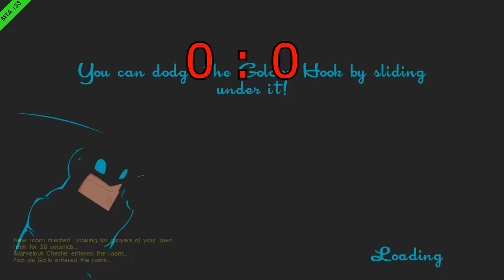Let's Play SpeedRunners: Episode 2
Description
My second video of the game SpeedRunners. There are less MLG edits in there but still an amazing video. Hope you Enjoy!